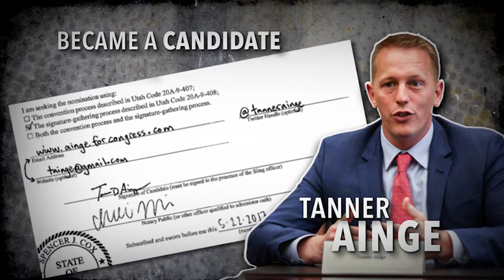Chris Herrod Anti Tanner Ainge California Girls